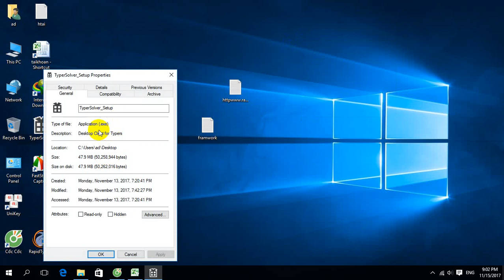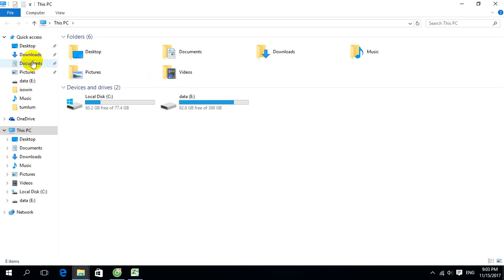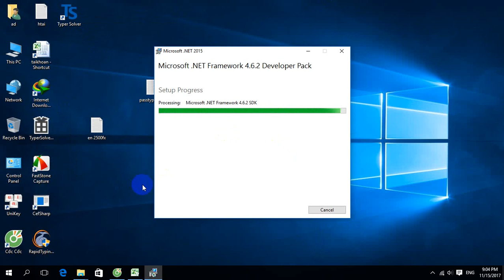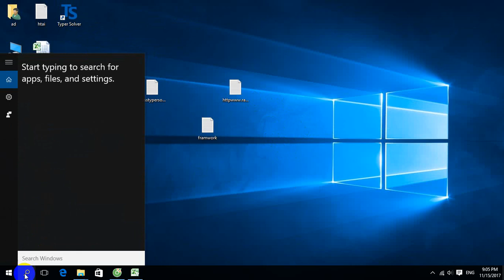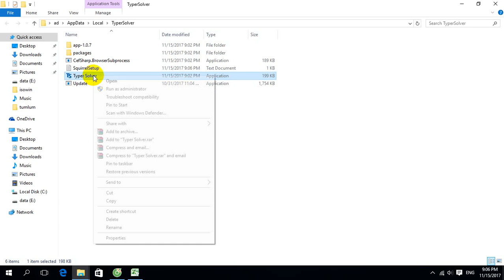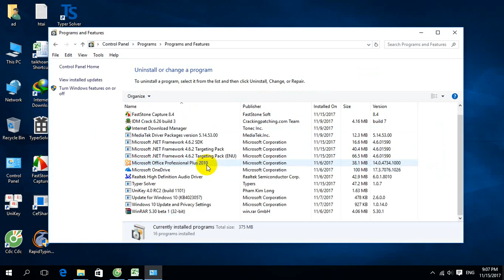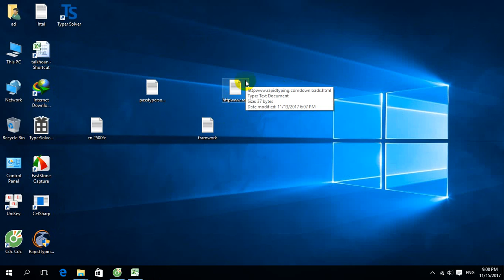Typer solver has stopped working (Not Fix) | Songkhangluu✅